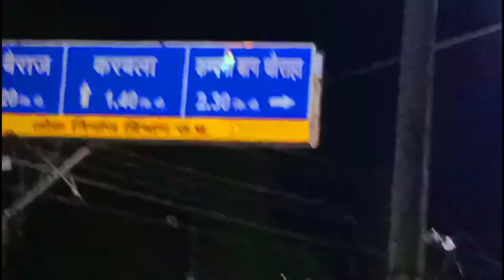Life of Ice-cream Seller With Earnings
In this video you can get basic information about ice cream sellers .
They get commission of approx 15 % .
Almost all major companies give same commission .

Video Location - Near Kanpur Zoo

Follow me by my official links -

All content of this video is property of Balu Raj Pandit ®

( You can use my content by my permission and by giving me proper credits )